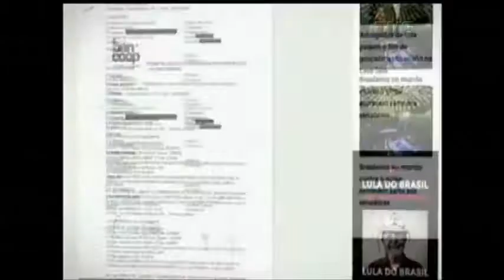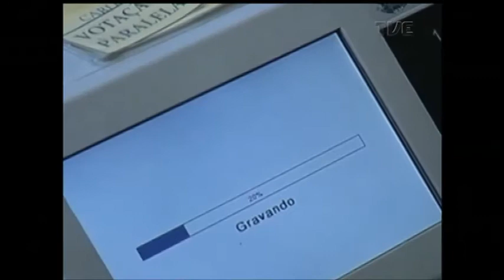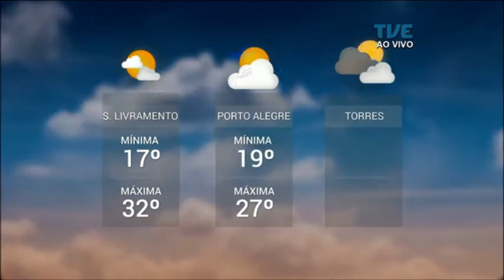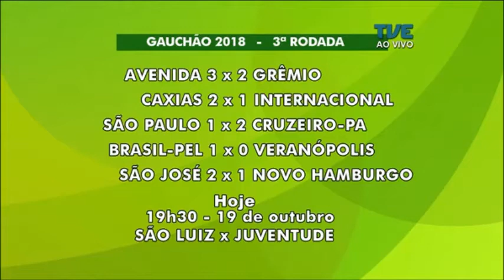Panorama | TVE - Repercussão do Julgamento de Lula - 25/01/18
Depois de ser palco de um julgamento histórico para o país, capital gaúcha volta a rotina. Vamos mostrar a repercussão do resultado da sessão do Tribunal Regional Federal em Porto Alegre, que manteve a condenação do ex-presidente Lula. Veja também: Os desafios da sociedade com o envelhecimento da população. O adeus a um amigo: a homenagem da TVE ao cinegrafista Carlos Alberto dos Anjos, o Cobrinha. E os gols da dupla grenal em mais uma rodada do gauchão.